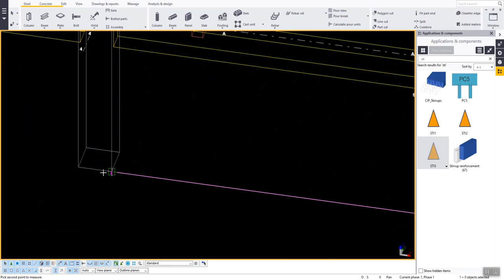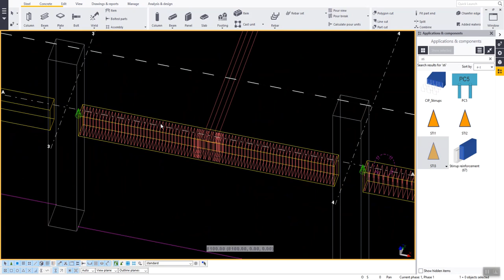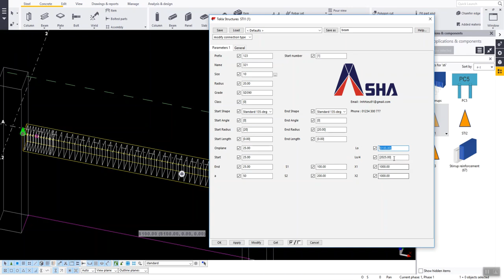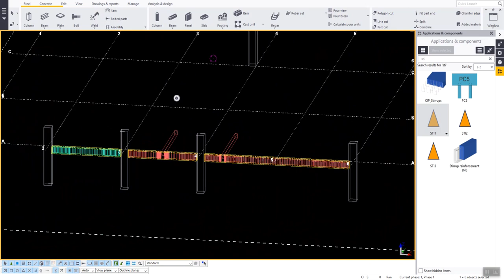Tekla Structures Concrete: How to draw Strirups of beam fast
Link video chi tiết về khóa học tekla bê tông cốt thép